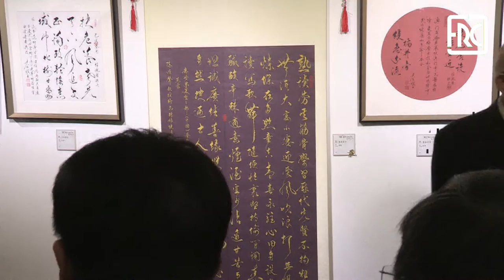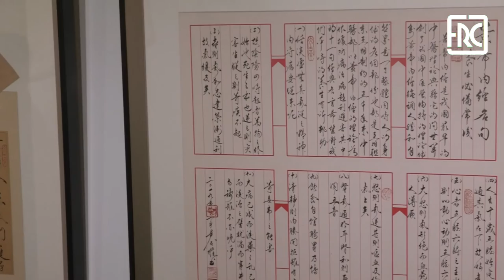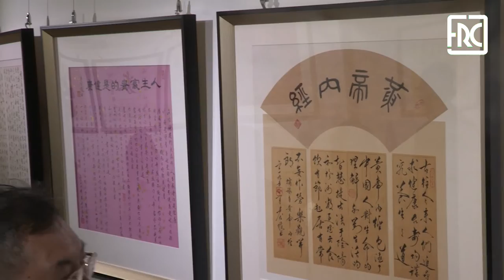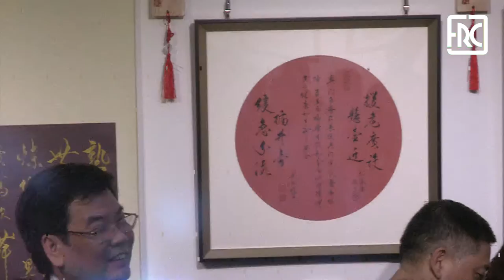2019.03.21 - Medicina, Prevenção, Saúde e Bem Estar